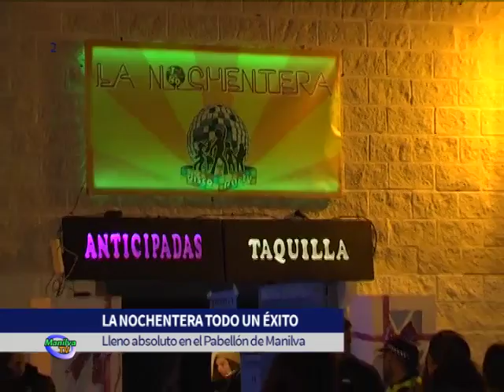MULED SOUND VOLVIÓ A CERTIFICAR EL LLENO ABSOLUTO EN LA NOCHENTERA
El Ayuntamiento de Manilva colaboró en el Primer Festival de Música de los 80 que organizado por Muled Sound, se celebró el pasado sábado bajo el nombre de la Nochentera en el pabellón de Usos Múltiples de Manilva.

Esta primera cita con el pop español sirvió de tributo a esa época dorada en la que la música tuvo un papel primordial en las generaciones.

Los Electroduendes, Mr Proper y Sótano Sur, nos hicieron trasladarnos a los 80 y rememorar canciones que formaron parte de la banda sonora de nuestras vidas.

La fiesta fue todo un éxito con un lleno absoluto y se prolongó hasta altas horas de la madrugada, entre un ambiente muy retro y con nos hizo vivir momentos inolvidables, entre minifaldas de tul, pelos cardados y todo tipo de indumentaria de aquella época.